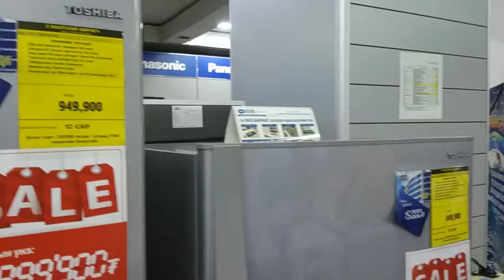DEPARTMENT STORE IN MONGOLIA